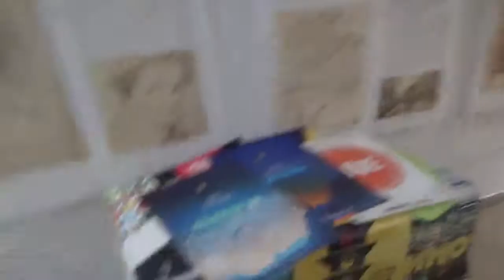В зоната на Кинематография.BG в Полски институт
Приятно гледане на влога приятели 😎